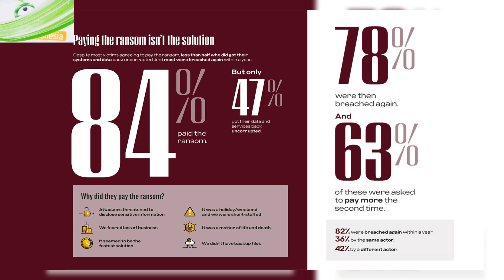Indonesia Darurat Cybersecurity?!!😱 || Podcast iLogo Indonesia with Cybereason (PART 1)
Indonesia Darurat Cybersecurity?!

Pada podcast kali ini, iLogo Indonesia dengan Cybereason membahas isu krusial terkait ancaman keamanan siber di Indonesia yang kian meningkat. Dengan bertemakan "Indonesia Darurat Cybersecurity?!", podcast ini mengulas bagaimana serangan siber menjadi ancaman nyata bagi bisnis dan pemerintah di tanah air. Nantikan part selanjutnya dan nyalakan lonceng agar tidak tertinggal video terbaru dari kami!🤩

00:00 Opening
1:33 Keadaan Cybersecurity di Indonesia tahun 2024
07:06 Kenapa Ransomware bisa masuk ke device kita?
9:11 Social Engineering itu apa sih?
10:47 Jangan gampang ketipu sama phishing!
12:31 Pentingnya kesadaran Cybersecurity
15:25 Apakah membayar tebusan dapat menyelesaikan masalah ransomware?

PT. iLogo Indonesia adalah perusahaan yang menyediakan layanan infrastruktur IT terkemuka di Indonesia. Kami menyediakan berbagai produk software, hardware, networking, jasa implementasi dan maintenance, serta IT security dengan garansi resmi, kualitas mutu yang terjamin, pelayanan maksimal, serta harga yang bersahabat. Seluruh produk kami telah dilengkapi dengan ISO27001.